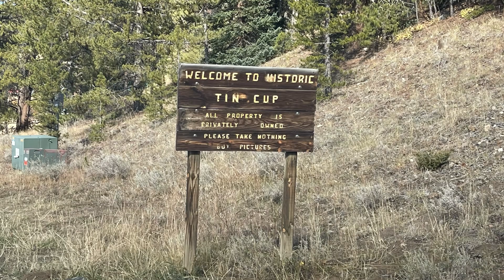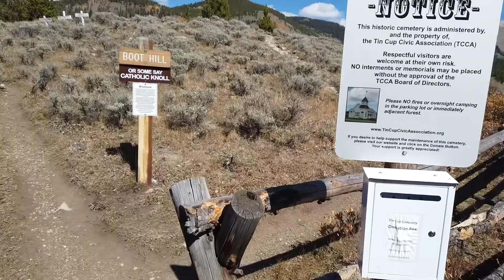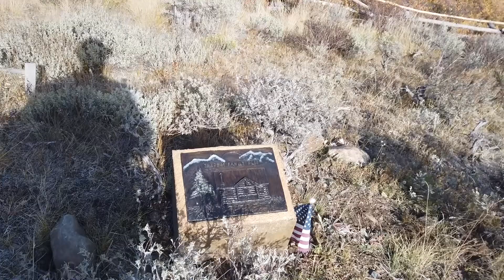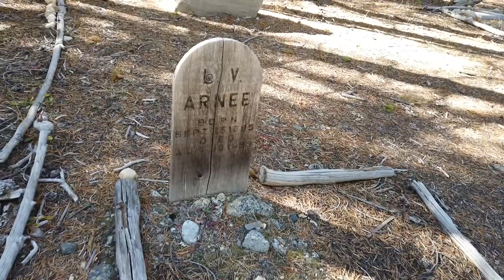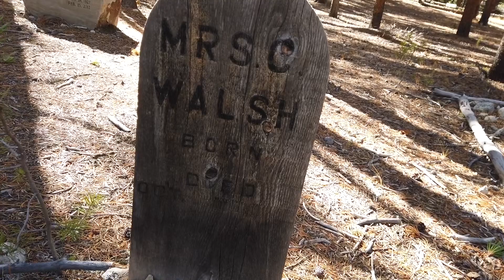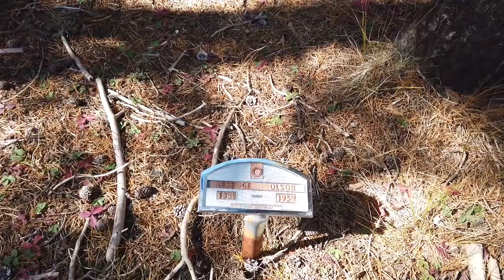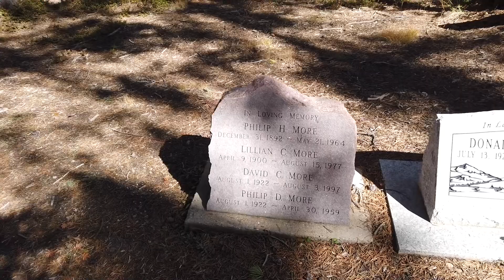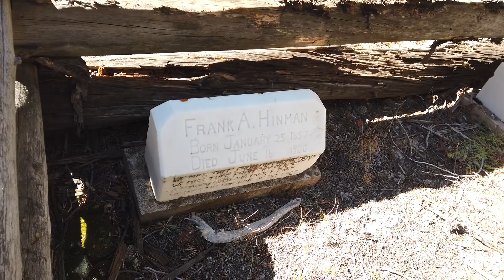Tincup CO Cemetery